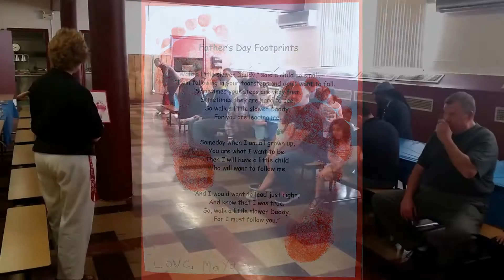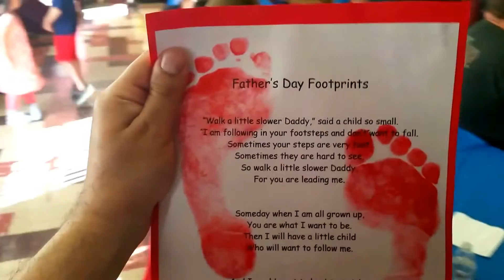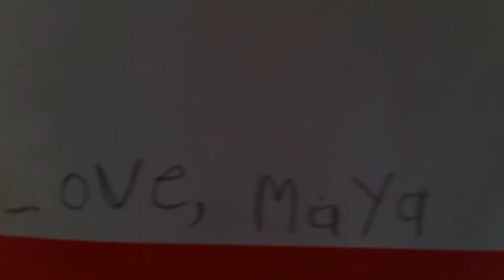Father's Day Party : Pre-K4 : Sacred Heart School Lyndhurst NJ : June 9, 2017 Maya424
Father's Day Celebrations by Maya's awesome class - Pre-K4 - & wonderful teachers - at Sacred Heart School, Lyndhurst - on June 9, 2017. What a fun morning ! Lovely donuts, awesome performances by the little kids .and the very beautiful 'Father's Day Foot Prints'.

Enjoy this little video compilation :-)